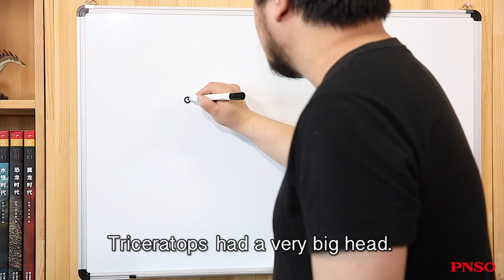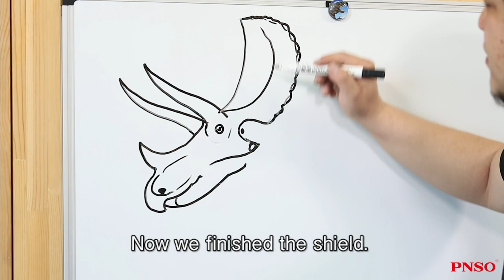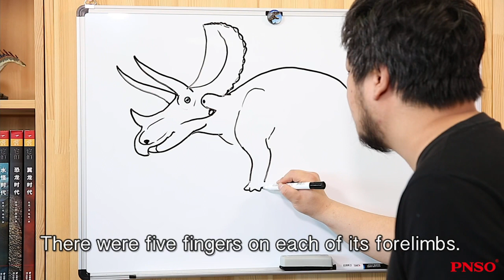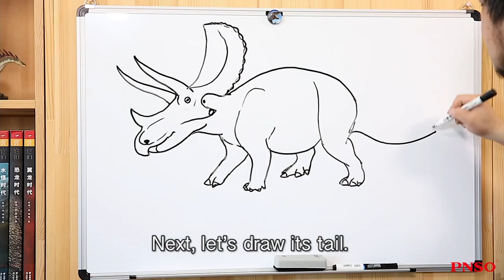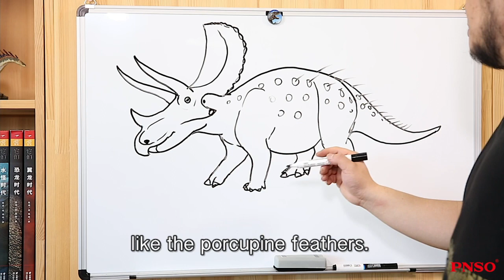002 Triceratops | DRAW A DINOSAUR WITH ZHAOCHUANG Season I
The Large Herbivorous Dinosaurs: Triceratops
Let’s draw a Triceratops today. As the name suggests, Triceratops was a kind of huge dinosaurs adorned with three horns on their heads. Two of them above its eyes, and a short horn on its nose. Like most ceratopsian, Triceratops had a mouth which was similar to parrot’s hook.
Check the video to find more. Don’t forget, we are meeting again soon!